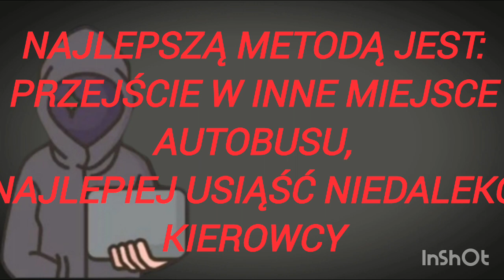NA CO I NA KOGO UWAŻAĆ W AUTOBUSACH?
To nie jest blef!
Tak naprawdę może się przydarzyć!